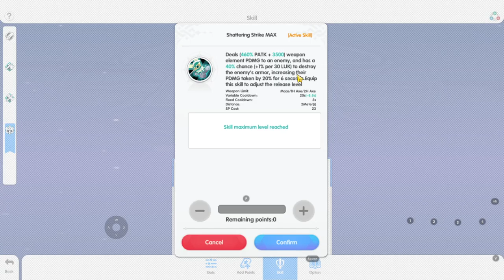All buff mode Whitesmith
This is a support build buff for PATK job class. Take note that your dps will be lessen due to few dps skills.

If you need a cloud gaming app then UGPHONE is for you.